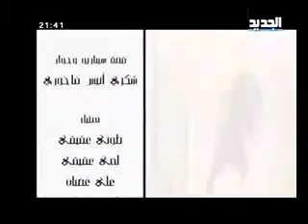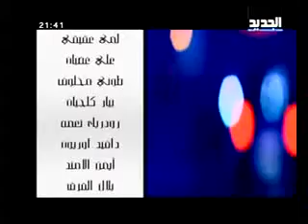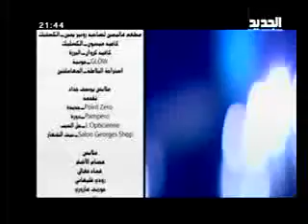بلا ذاكرة - الحلقة 8 كاملة